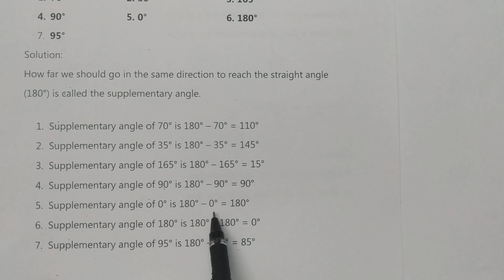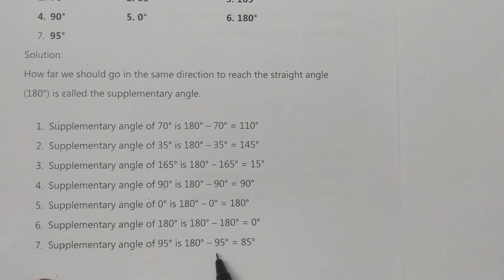6th Std Maths Chapter 4 Geometry Exercise 4.4 Q.No.10 | Tamil | English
CLASS 6 Maths Chapter 4 Exercise 4.4 Q.No.10 | TN

Next Video link :